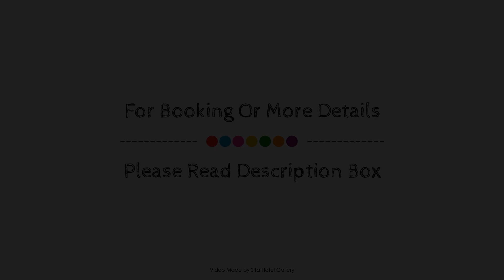The Sanctuary Paradise beach, Jervis Bay, Australia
About Property:
The 4-star The Sanctuary Paradise beach offers comfort and convenience whether you're on business or holiday in Jervis Bay. The property features a wide range of facilities to make your stay a pleasant experience. All the necessary facilities, including free Wi-Fi in all rooms, express check-in/check-out, airport transfer, BBQ facilities, designated smoking area, are at hand. Comfortable guestrooms ensure a good night's sleep with some rooms featuring facilities such as flat screen television, cleaning products, clothes rack, complimentary instant coffee, complimentary tea. The property's peaceful atmosphere extends to its recreational facilities which include canoe, hiking trails, golf course (within 3 km), fishing, water sports (non-motorized). The Sanctuary Paradise beach is an excellent choice from which to explore Jervis Bay or to simply relax and rejuvenate.
Searching For
1. The Sanctuary Paradise beach - Jervis Bay
2. The Sanctuary Paradise beach - Jervis Bay Virtual Tour
3. The Sanctuary Paradise beach - Jervis Bay Rooms
4. The Sanctuary Paradise beach - Jervis Bay Amenities
5. The Sanctuary Paradise beach - Jervis Bay Videos
6. The Sanctuary Paradise beach - Jervis Bay Offers
7. The Sanctuary Paradise beach - Jervis Bay Deals
Audio Credit:
Track Title: Reasons To Hope
Artist: Reed Mathis